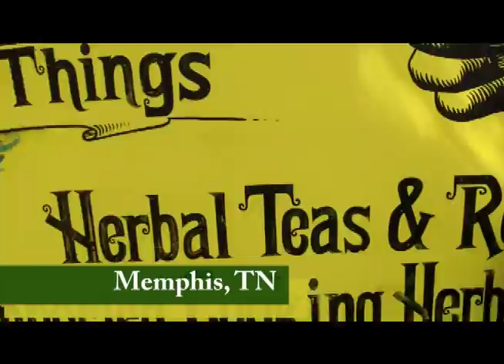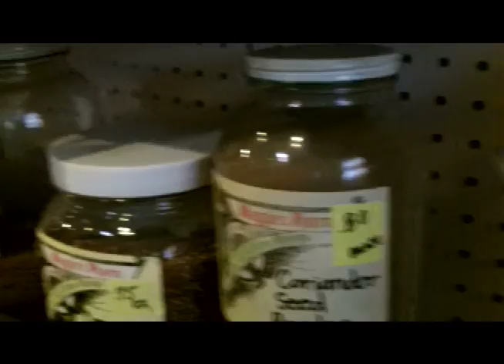Logan Guleff Visits Maggie's Pharm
Follow his blog at OrderUpWithLogan.blogspot.com

Logan is contestant on MasterChef Jr 2014 Season 2 on FOX.